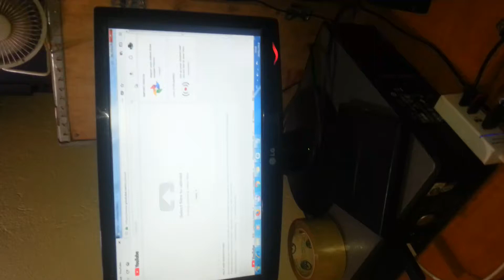SUNLIGHT ANDREW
We don't sleep  SUNLIGHT-LTD